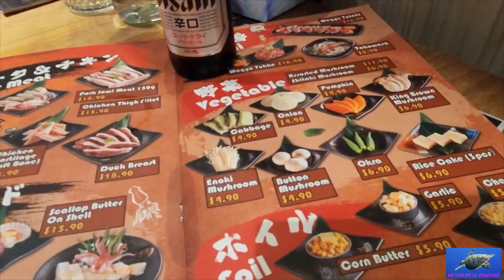JAPANESE BBQ YUMMY IN SYDNEY 🤣🍺🍻